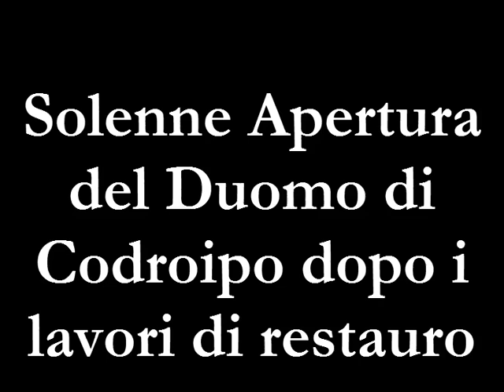Alleluja - Lode cosmica (S. Puri)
7 Dicembre 2013, ore 17
Solenne Apertura del Duomo di Codroipo dopo i lavori di restauro
alla presenza di S. E. Mons. Andrea Bruno Mazzocato
Arcivescovo di Udine.

Alleluja - Lode cosmica
canto di ingresso in Duomo con i cori riuniti della Parrocchia di Codroipo diretti da Michela Gani, solisti Erica Zanin e Nicoletta Bravin. All'organo Daniele Parussini.